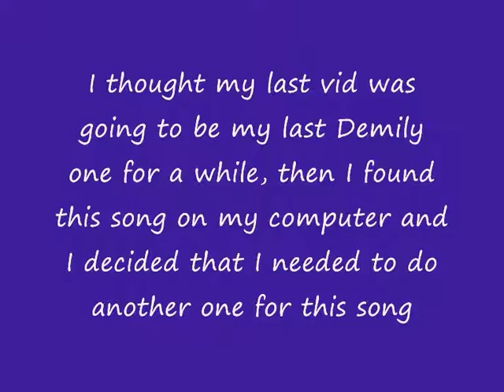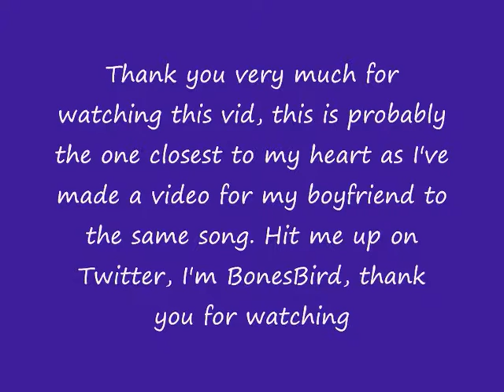Brennan and Booth Stolen